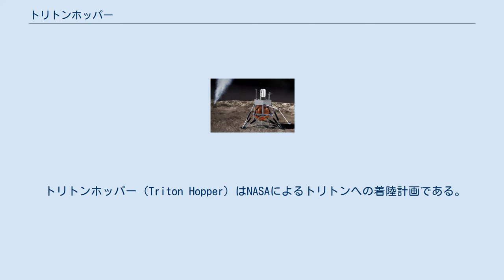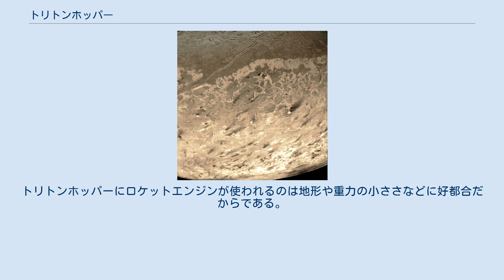トリトンホッパー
トリトンの南極地域。
窒素が噴出し、そのときに堆積したものが筋のように見える。
 トリトンホッパー（Triton Hopper）はNASAによるトリトンへの着陸計画である。
この計画ではトリトンの表面に多く存在する固体の窒素を燃料に使用し、トリトンの探査などを行う。
 トリトンは海王星最大の衛星である。
1989年、ボイジャー2号が40000km 離れた所からフライバイを行い、氷の火山などの地質学的特徴が見つかった。
トリトンは地質学でいうとまだ活動的であり、クレーターも他と比べて少ない。
また、トリトンの大気は地球の約7万分の1であり、非常に薄い。
 トリトンホッパーの構想では放射線を用いたロケットエンジンの利用を試みている。
固体窒素を集め、高圧力のもと熱することで燃料として使用する。
困難とされているのは固体窒素の採掘法と燃料の加熱方法である。
トリトンホッパーにロケットエンジンが使われるのは地形や重力の小ささなどに好都合だからである。
他に大気の抽出等も行うことができる。
 今回の探査では探査機の跳躍により移動する方法が採用されている。
この方法では一回の跳躍で1km高く跳び、5km先に移動できる。
トリトンホッパーは飛行中はトリトンの地表の撮影、地上にいる間は化学的性質の分析や地質分析等が可能である。